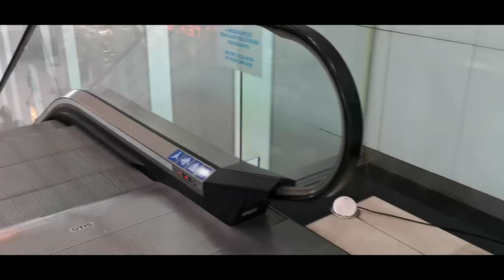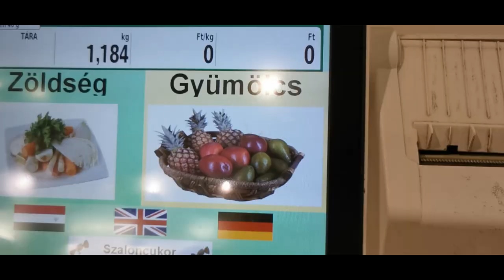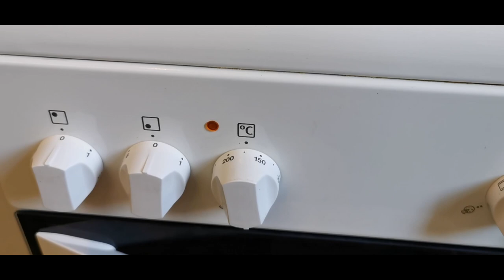🤭 Véletlenül jó GyümiSüti 🥧 | MH Konyha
Ez a videó 📹
3.helyezett 🥉lett a "Pólus Youtube Show" versenyén!

Sziasztok!

Elérhetőségek :
📫Ide várom a leveleket:
Budapest 1117

Budapest 1117